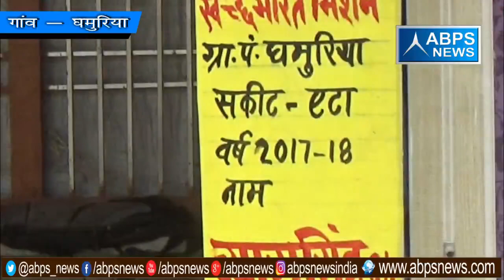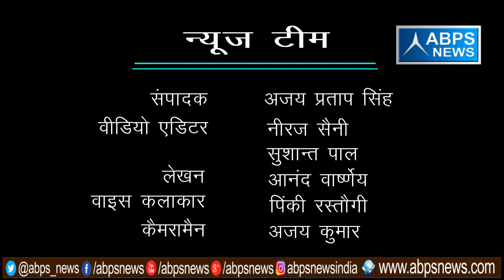गांव - घमुरिया, ब्लॉक - सकीट, जिला - एटा